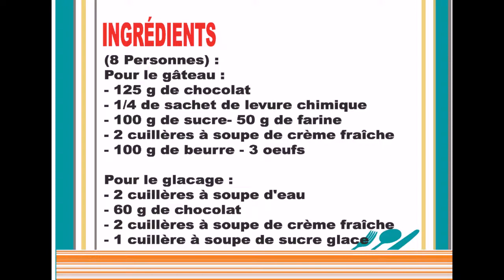Gâteau chocolat ultra rapide micro ondes